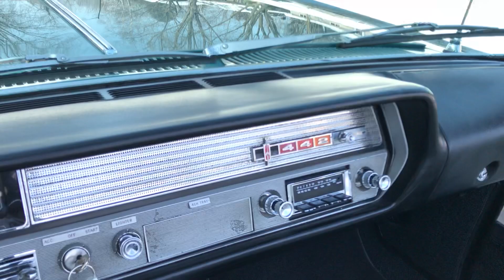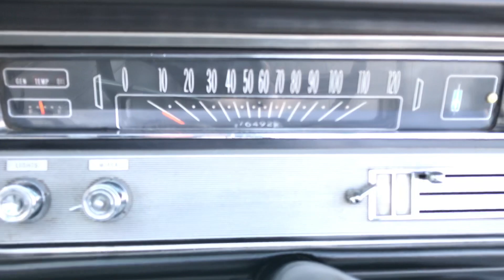1965 Oldsmobile Cutlass 442 Convertible